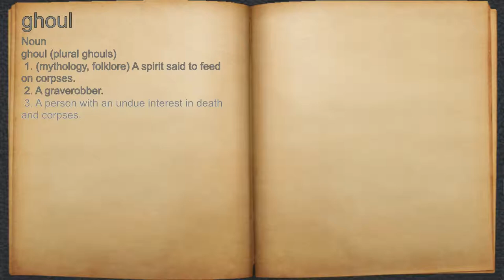What does ghoul mean?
A spoken definition of ghoul.

Intro Sound:
Typewriter - Tamskp